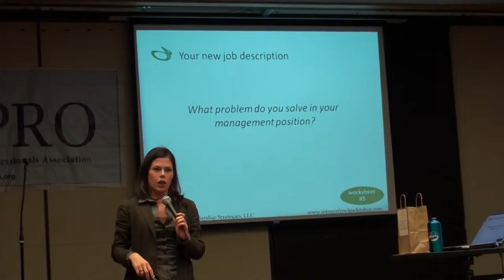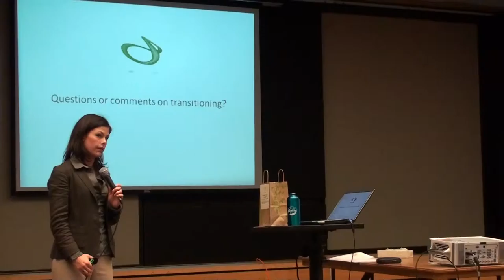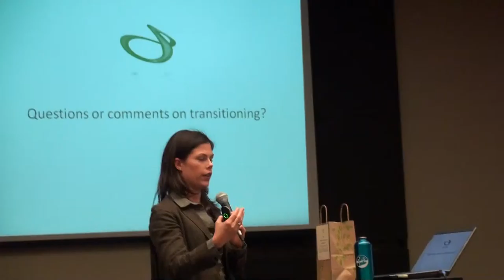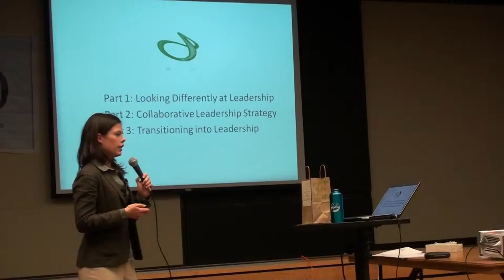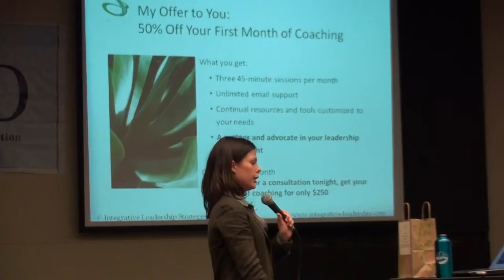Elizabeth Munro - 7